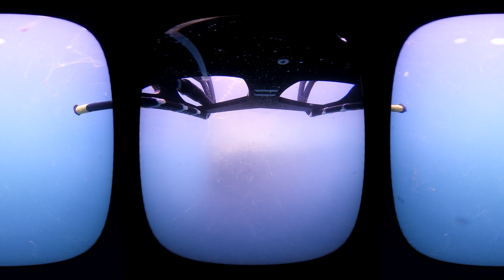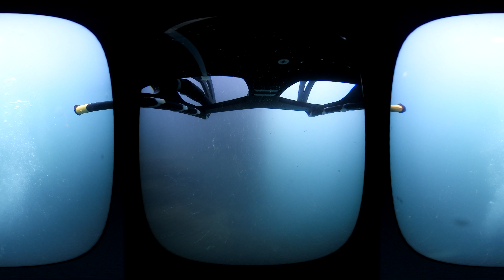Fish Survey_ROV_360VR1